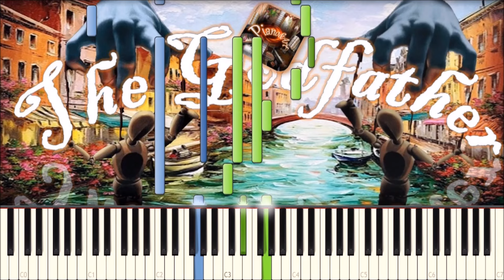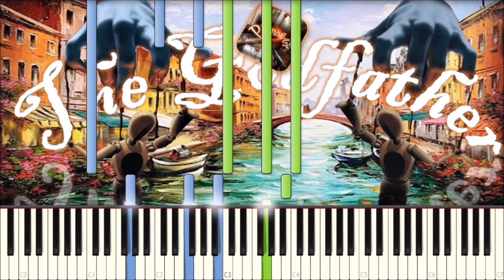Крёстный отец / The Godfather (piano tutorial) [НОТЫ + MIDI]